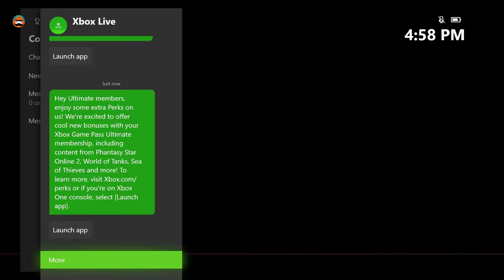YOU AREN'T EVEN A THREAT - DOOM #6